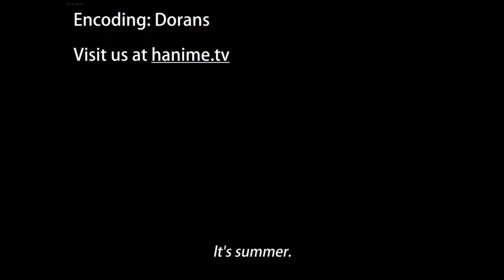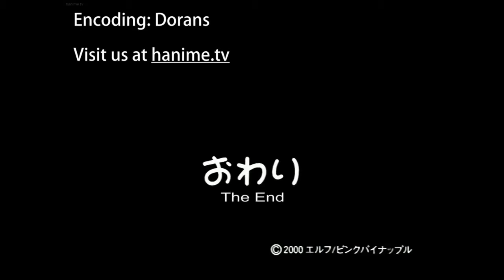恋姫 Koihime Mystic Princess OVA Episode 02 English Sub【2000】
Kojuro Sasamatsu, who attends a university in the city center, used his summer vacation to return to his hometown of Yamamura for the first time in more than a dozen years. Ahead of that, I came across four beautiful women who called themselves his childhood friends, but Kojuro was totally unfamiliar with him. That night, Kojuro had a drink with her oldest Nasui, and Kojuro pushed her down with her drunken momentum. Then Nasui said, "As Kojuro wants," and she shows her willingness to accept Kojuro. Then, the two spend a hot and intense night as it is, and during this period, Kojuro's past and the secrets of the village become clear.